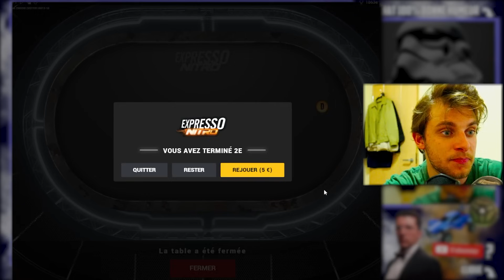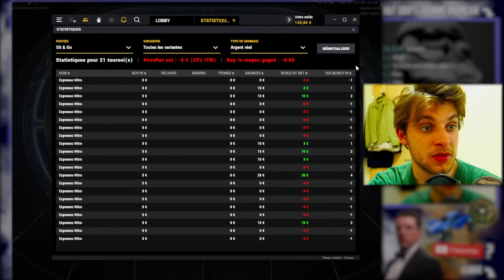Carré floppé 🍀 je refroidis mes adversaires ?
Est-ce que toucher des grosses mains vous assure de faire des sessions gagnantes ? 🤓

🔞 ADULTE RESPONSABLE : Joue seulement ce que tu peux te permettre de perdre 🙏 On n'est pas des bœufs 🥩